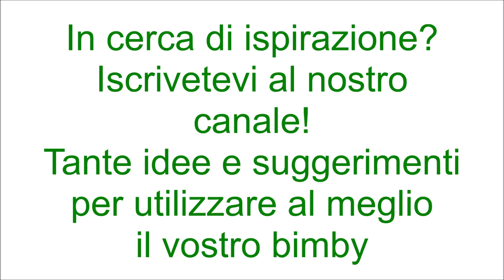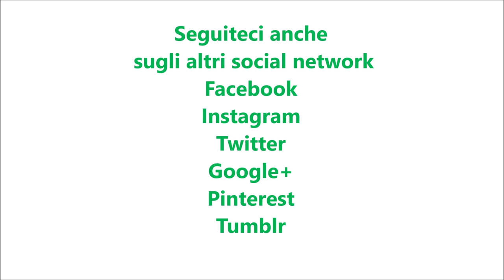Torta al limone tipo Mulino Bianco per bimby TM6 TM5 TM31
Ingredienti per la frolla:
250 g farina di tipo "00"
100 g di zucchero
100 g di burro
1 uovo
1 bustina di vanillina
la scorza di un limone
1 pizzico di sale
1 cucchiaino di lievito per dolci vanigliato

Ingredienti per la crema:
500 g di latte
90 g di zucchero
25 g di amido di mais
25 g di farina di tipo "00"
2 uova
1 fialetta di essenza di limone

Ingredienti per la torta margherita:
120 g di farina di tipo "00"
60 g di burro morbido
60 g di zucchero
2 uova
1 fialetta di essenza di limone
½ bustina di lievito per dolci vanigliato